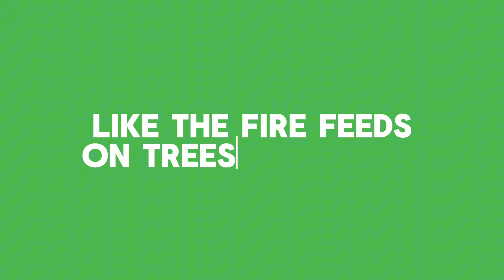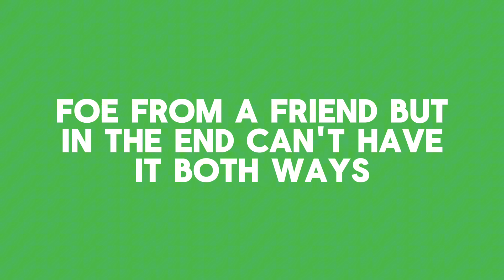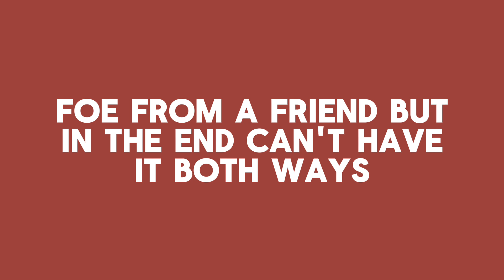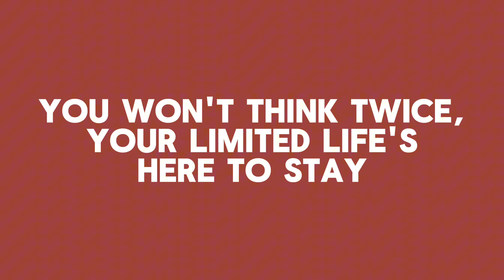[COVER] Limited Life - DulceNiaLyss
( - з -)
¡Hola! Aquí Dulce Nia Lyss, con un nuevo cover de Limited Life de @GideonMusic .

╭┈ Ediciones de…
╰┈❐ Video: DulceNiaLyss
╰┈❐ Audio: DulceNiaLyss
╰┈❐ Letra: Gideon
╰┈❐ Miniatura: DulceNiaLyss
╰┈❐ Instrumental: Gideon

╰┈❐ Wattpad: @LyssHidden
╰┈❐ Tik Tok: @LyssHidden & @w0rld_dreams

 `·. ¡GRACIAS POR ESCUCHARME Y POR EL APOYO!